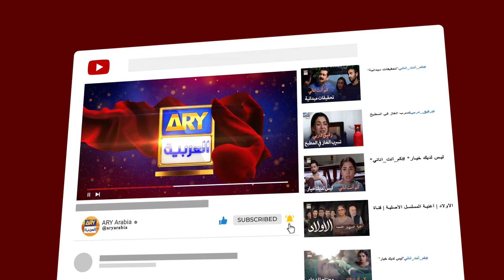هل تريد خسران غيتي؟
طاقم الممثلين
عفان وحيد
حرا سلمان
هارون شاهد
محمود أسلم
زينب قيوم
روبينة أشرف
ثمينة أحمد
أختر حسنين
سلمة حسان
أنعم تنوير
حارث وحيد
سيمي باشا